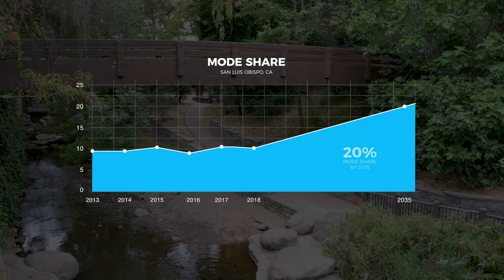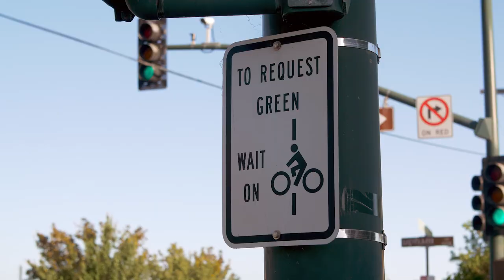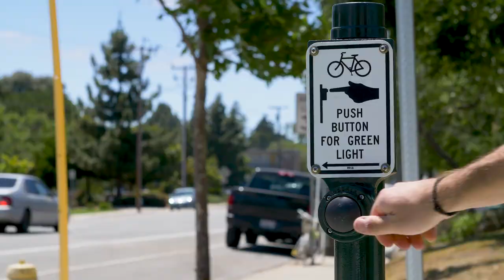Advocacy Academy - Lessons From the Best Biking Cities - San Luis Obispo, CA.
San Luis Obispo earned top place in our 2020 City Ratings program, beating out more than 500 other U.S. cities. It was immediately clear that San Luis Obispo’s success in bicycling didn’t happen overnight. A consistent dedication to investing in their bike network over the last 20 years provided the foundation for bicycling to grow.

Learn more from the best biking cities with the Advocacy Academy